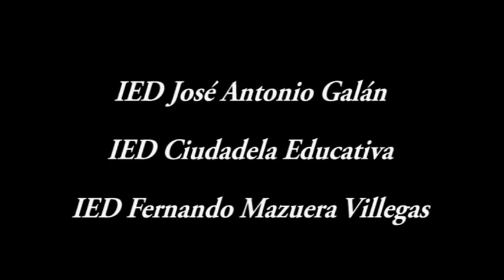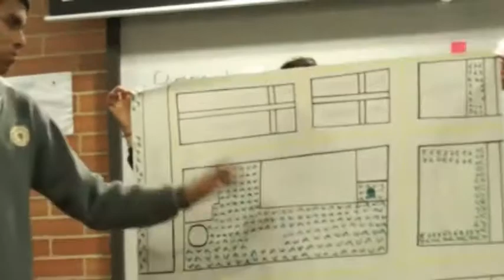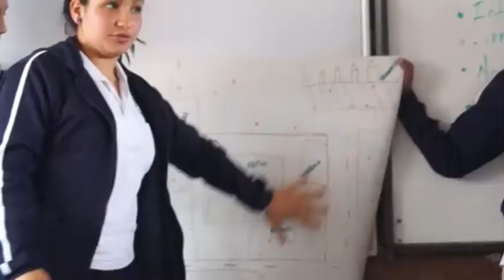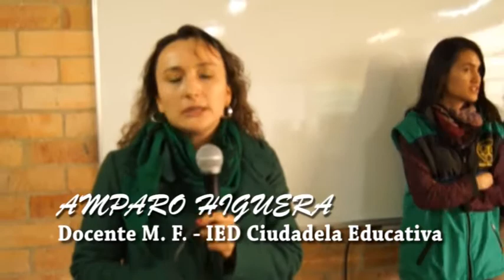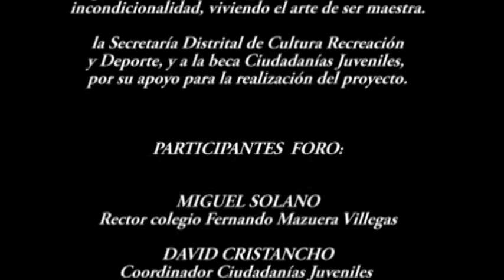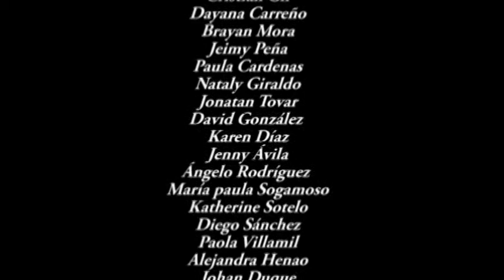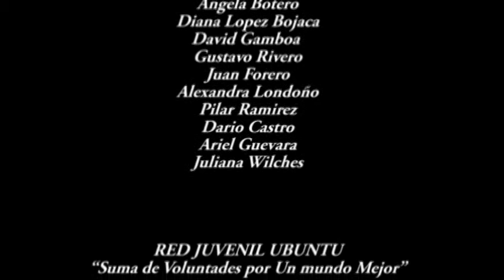0 Video Documental Tejiendo Ciudadanías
Video Documental Tejiendo Ciudadanias